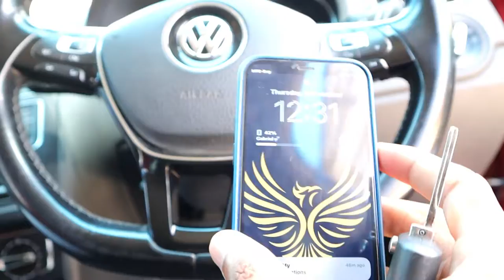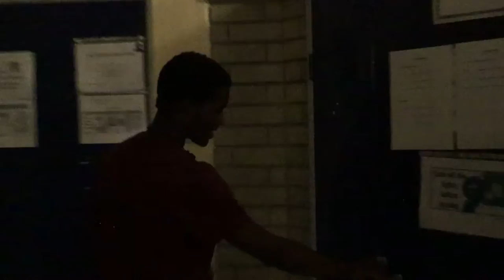University life at NUST Walkthrough | What is MARKETING about? | Namibian Youtuber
Beginning of Life as a Marketer in this video as i add a brief on what Marketing really is.

Daily Vlog with Niel on NUST CAMPUS

It’s nothing but the best!